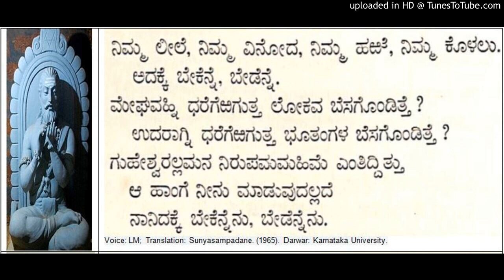Sampadane of Prabhudevas Ascension on Throne of Absolute - Allama Vachana from Sunyasampadane (47)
Sampadane of Prabhudevas Ascension on the Throne of the Absolute - Allama Basavanna Cennabasavanna Vachana from Sunyasampadane. (1965). Darwar: Karnataka University.